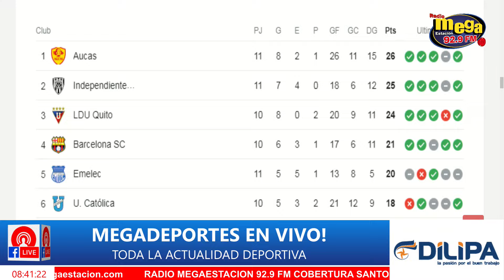⚽️🔥¡LIGA PRO EC! Resumen ÉPICO de la Fecha 11 ⚽️: GOLEADORES, Tabla de Posiciones y Más 🏆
¡Prepárate para un emocionante resumen de la Fecha 11 de la LIGA PRO EC! Descubre los PARTIDOS más intensos, los GOLEADORES destacados y cómo se mueve la TABLA DE POSICIONES. Desde sorprendentes victorias hasta momentos espectaculares en el campo, este video tiene todo lo que necesitas para mantenerte al tanto del emocionante mundo del fútbol ecuatoriano. ¡No te lo pierdas! ⚽️🔥 ¡Haz clic y únete a la acción!